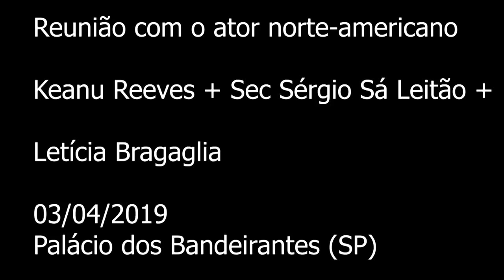Keanu Reeves vem ao Brasil e é recebido por João Doria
Ator hollywoodiano quer gravar série em São Paulo, e governador do estado faz questão de celebrar o convidado vip.